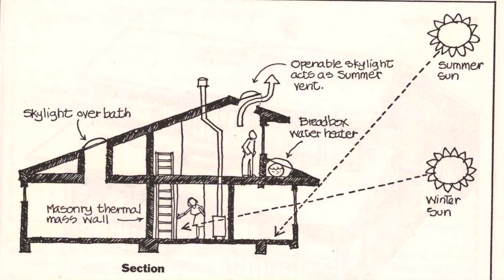Small House Designs Western Australia